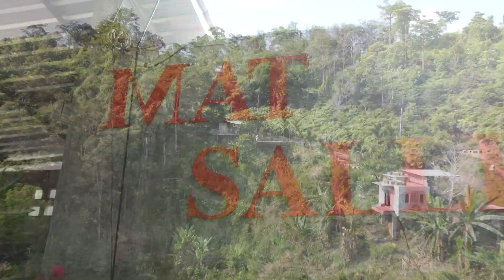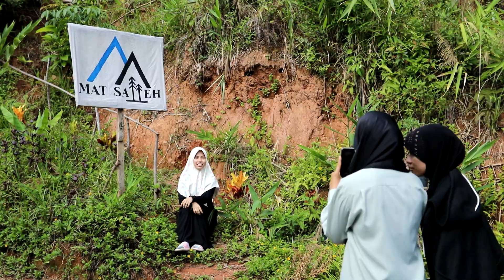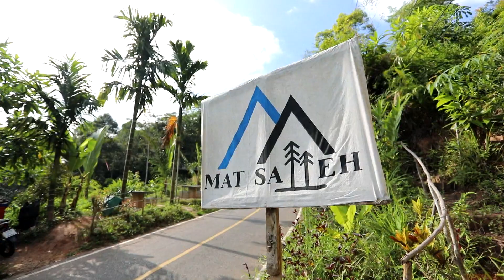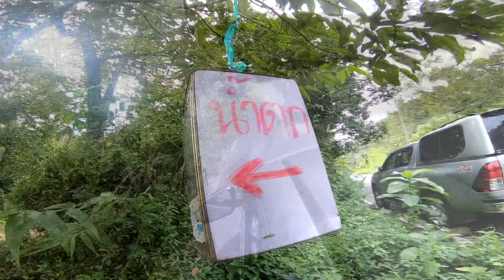สะพายกล้องท่องชายแดนใต้ ตอน เที่ยวดอย MatSalleh สัมผัสไอหมอกบ้านทำนบ